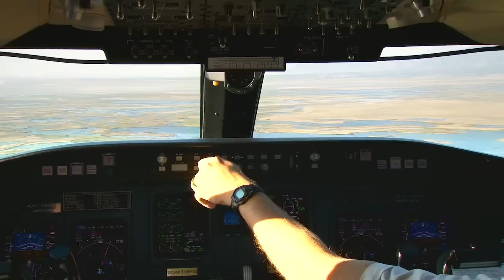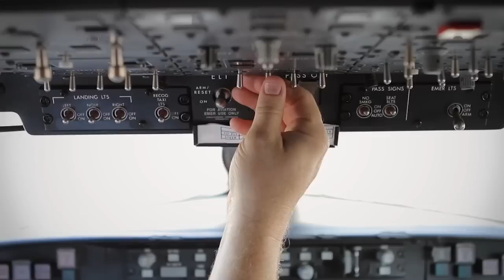SkyWest Airlines First Class Careers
You've touched down at SkyWest Airlines – the career destination for more 10,000+ professionals who are literally "going places" with their careers.

SkyWest is serious about providing outstanding career opportunities in addition to world-class benefits like 401(k), profit sharing, health care, retirement and discounted travel worldwide. Bring your positive attitude, skills and commitment to the SkyWest team and take your career to new heights!